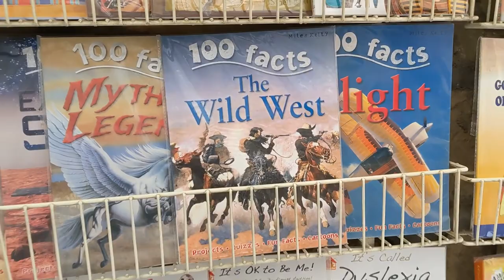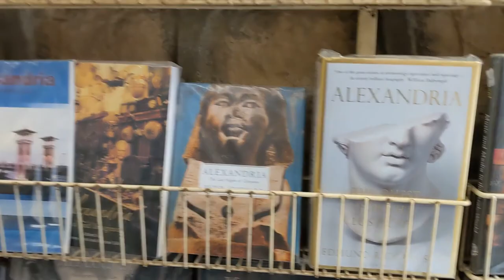Cairo's Underground Bookstore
Joshua Hanlon takes you through a huge underground bookstore in Cairo, Egypt.

This video is part of a series exploring Egypt from Cairo all the way down to Aswan.